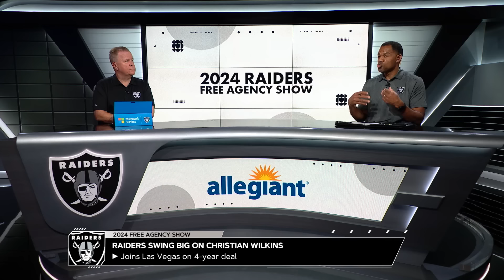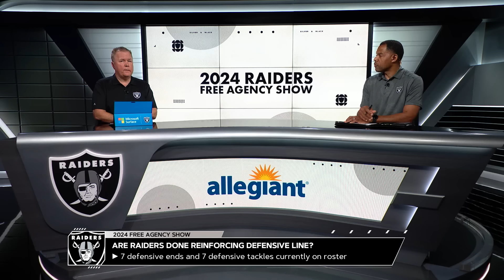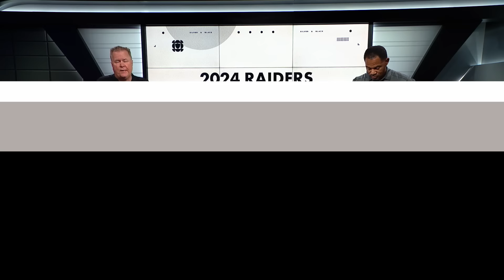2024 Raiders Free Agency Show feat. Tom Telesco | NFL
JT The Brick and Eric Allen recap the Raiders' free agency moves so far, plus chat with General Manager Tom Telesco about signing Christian Wilkins, Gardner Minshew II and Alexander Mattison.

Raiders 2024 Free Agency is presented by Allegiant.

0:00 Introduction
1:18 Making Moves
3:27 Christian Wilkins
16:55 Gardner Minshew II
24:23 Offensive Line
30:19 GM Tom Telesco
47:06 Notable Departures and Outro